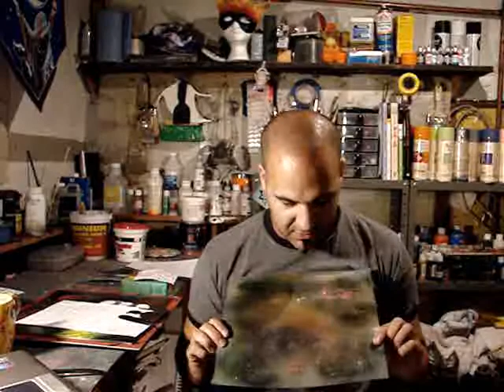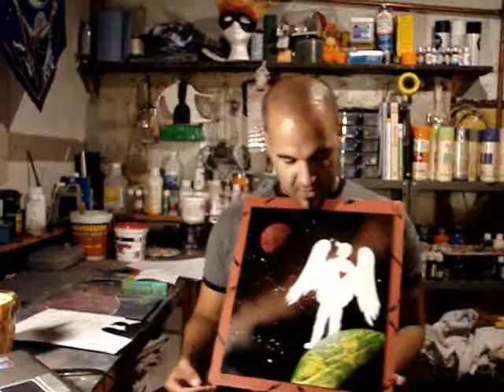Art Challenge Update Part 1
I received pieces of art from the following participants:
Ifusayso11
Pyramiaou
MoGodBeer

You will love each and every single one of these...They are AMAZING...Check out part 2 for the finish of this video..where I rambled for 17 minutes and thought I was under 10. lol.